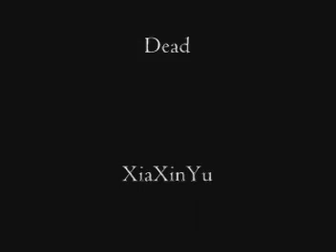Perfect World Online Holy Order of the Light Clan Homage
Perfect World Online
Holy Order of the Light
Entry to Perfect World's Video making contest " Clan Homage "